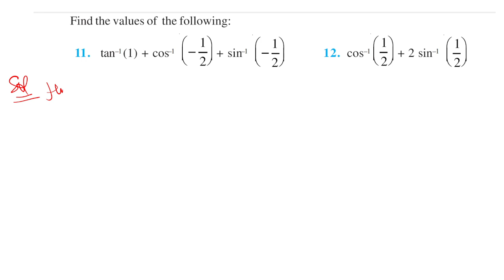CLASS 12 STUDENTS CHAPTER INVERSE TRIGONOMETRIC FUNCTIONS | IMPORTANT QUESTIONS | PART 1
CLASS 12 STUDENTS CHAPTER INVERSE TRIGONOMETRIC FUNCTIONS IMPORTANT QUESTIONS